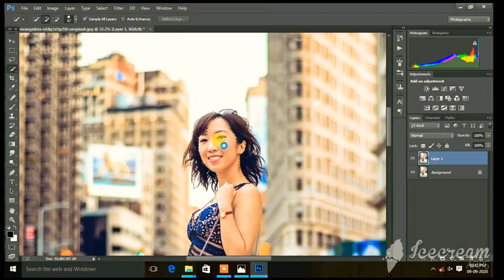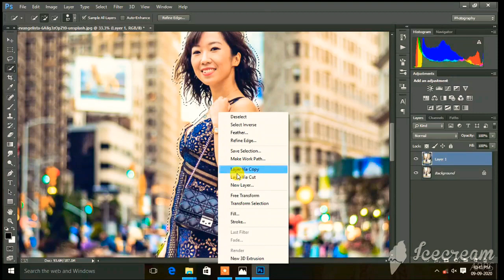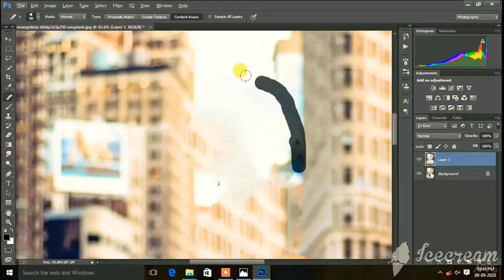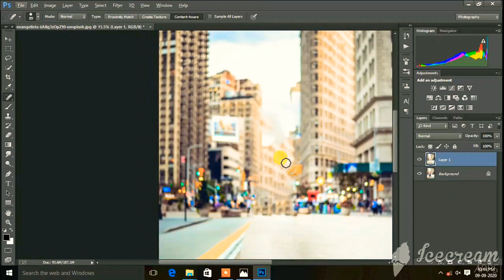PhotoShop Remove Girl from Image in PhotoShop CC Full hd background All kinds of photo backgrounds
PhotoShop Remove Girl from Image in PhotoShop CC
Full hd background
All kinds of photo backgrounds can be done here

How To Make A Good Video For Youtube In Hindi | Tips For Making Youtube Videos 2020

Motaharedit